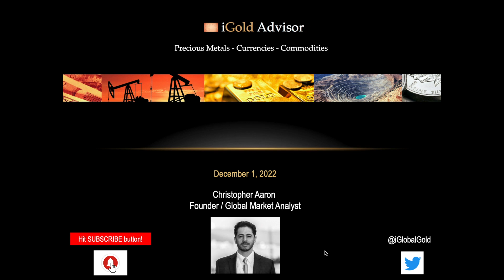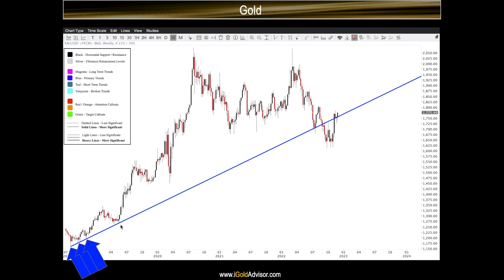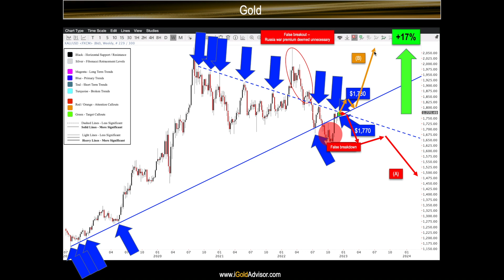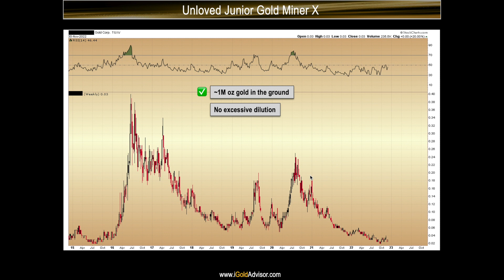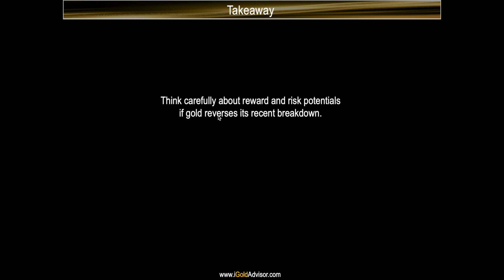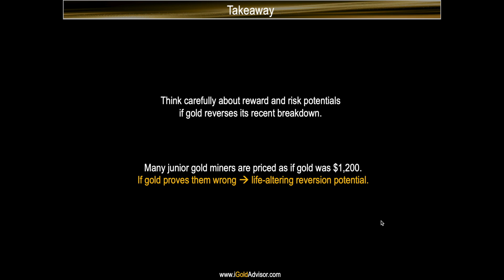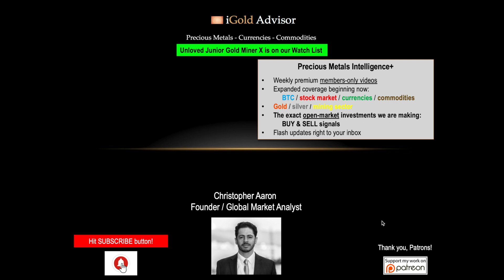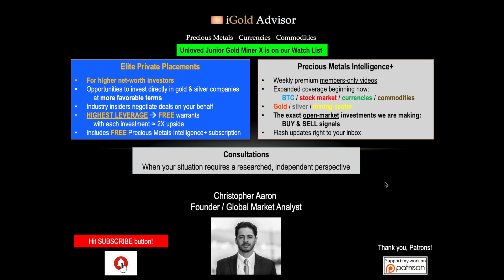Gold Price CRITICAL Update - December 1, 2022 + Make or Break Moment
ELITE PRIVATE PLACEMENTS

PRECIOUS METALS INTELLIGENCE+

For gold, silver & mining investors — now featuring expanded coverage of bitcoin (BTC) & major cryptos, US & world stock markets, currencies & bonds, and other commodities (uranium, oil, natural gas, copper, etc.)

CONSULTATIONS